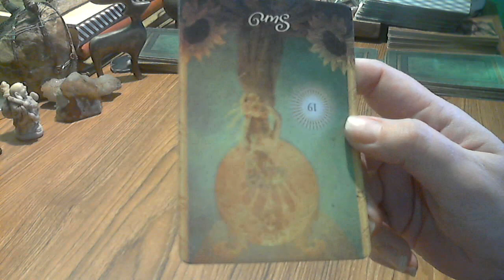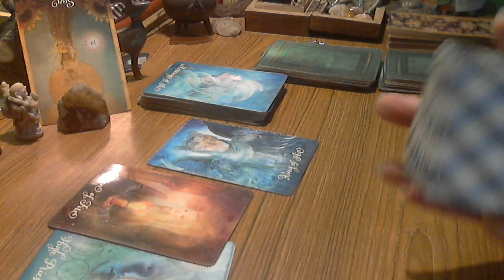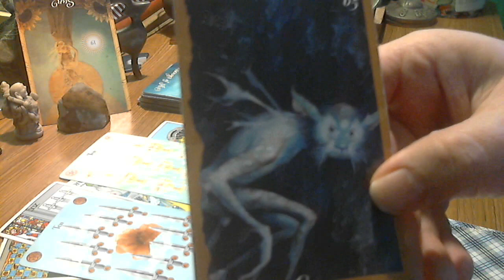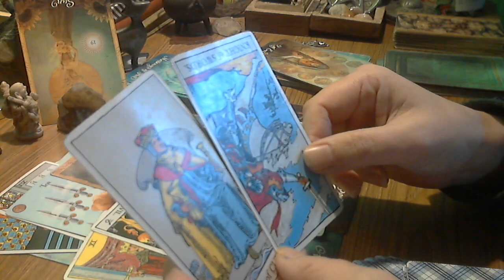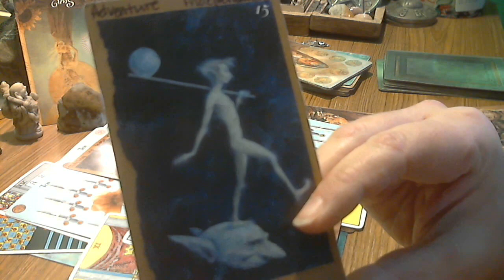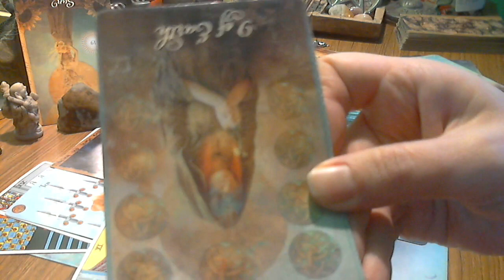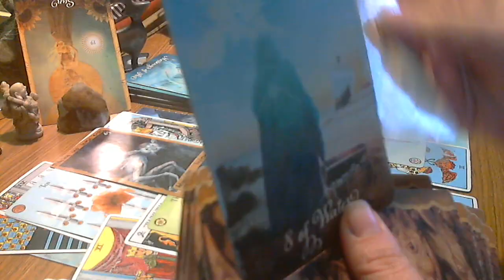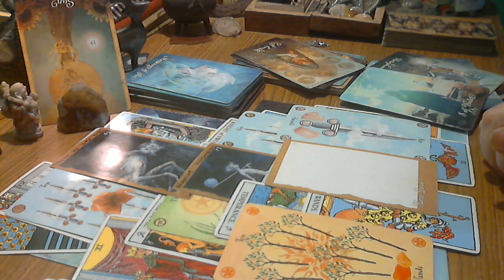Sagittarius ~ GOOD INTENTIONS GONE BAD ~ January 2019 Tarot Card Reading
Greetings Sagittarius ~ Happy New Year! ~ This month I am bringing you a general tarot reading for your monthly tarot forecast. This spread depicts the recent past, present and possible future outcomes. This reading may not resonate with everyone. The energy present might be for you or someone you know!

TAROT CARDS & SPIRIT SUPPLIES
Rider Tarot
The GOOD Tarot
Faery Oracle
Sage/Cleansing Kit
Crystal Kit
Meditation ~ Singing ~ Bowl

CHAT WITH ME LIVE ON KEEN!